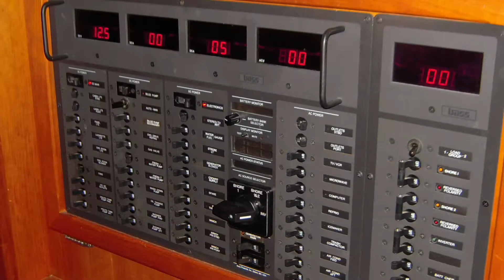Cape Cod 2010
My visit to Cape Cod, aug. 2010 and visit with the Cohens on their boat, "Raven".